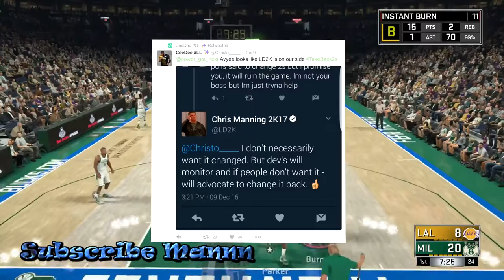NBA 2k17 | LD2k Hates 2v2 Rules | 2's Rules Will Be Changing Back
A lot of people do not agree with the new NBA 2k17 mypark 2v2 rules including LD2k. The rules have changed to once someone scores it is no longer make it take it but the opposing team gets the ball.

PSN: TMIZZZLE